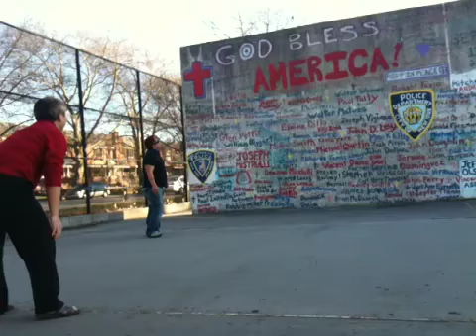Handball in Bedford park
Handball